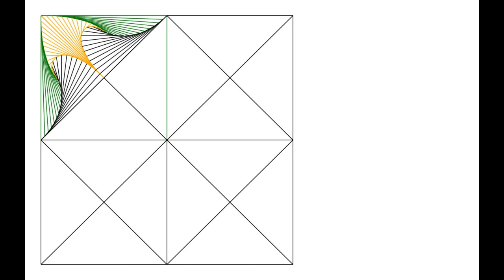Draw Spiral Triangle Pattern or Geometric Triangle Pattern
This video shows how to Draw Spiral Triangle Pattern or Geometric Triangle Pattern.